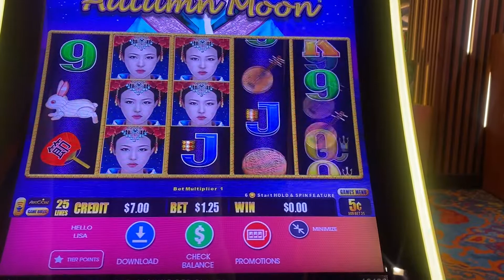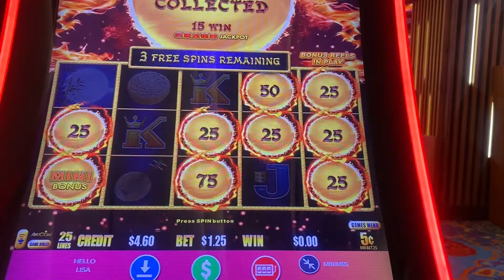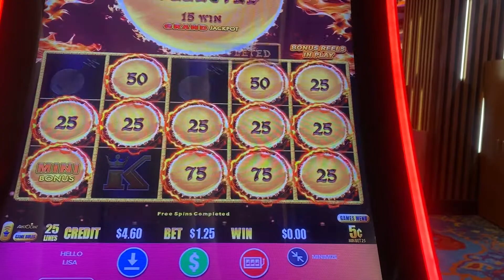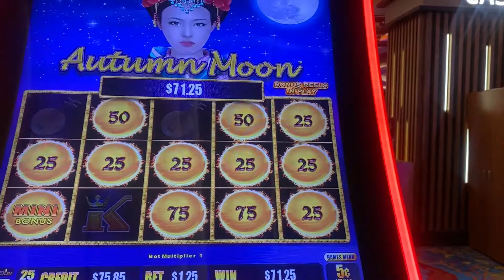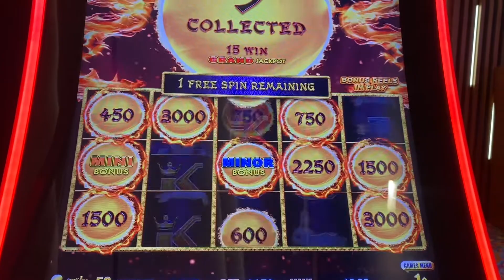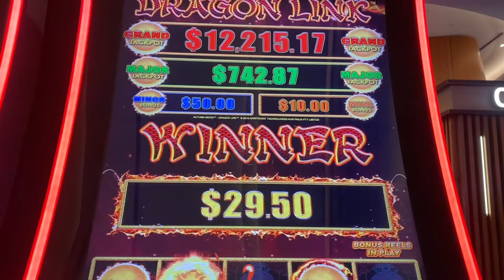💥DRAGON LINK💥🌚AUTUMN MOON 🌚WILL SHE BE NAUGHTY OR NICE